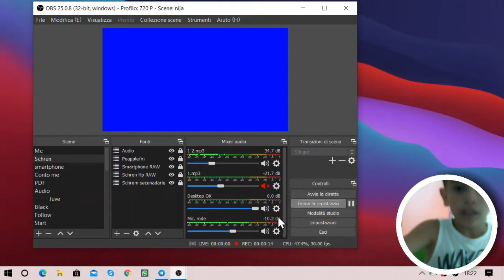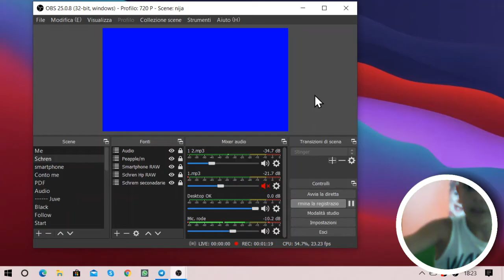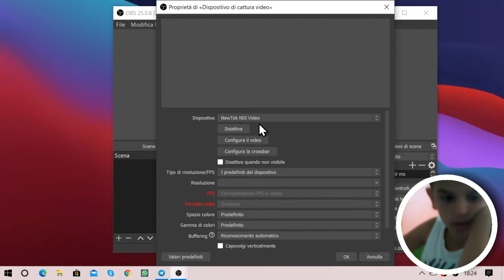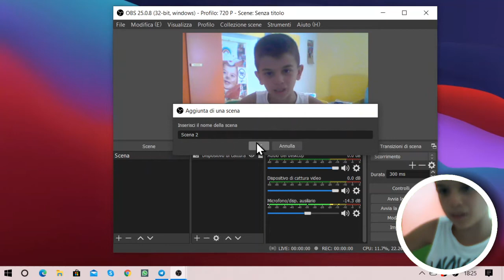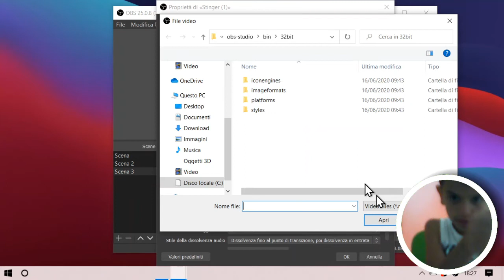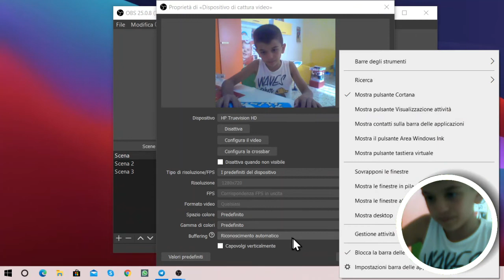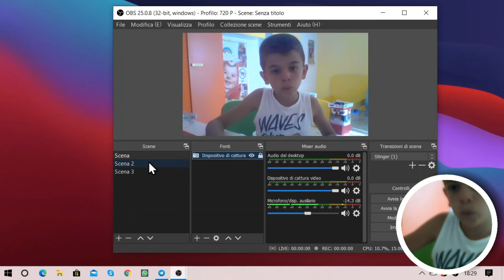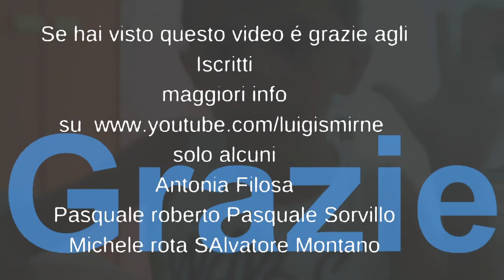Transizioni animate in obs studio stinger